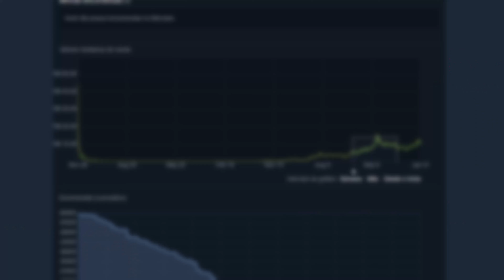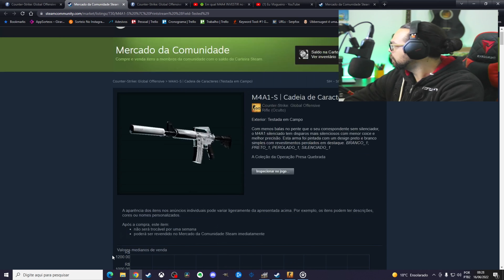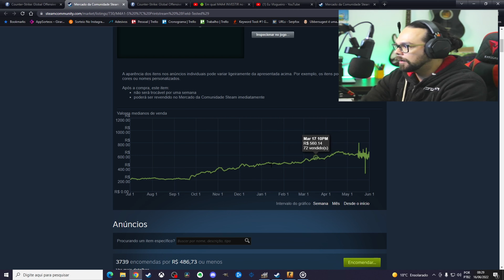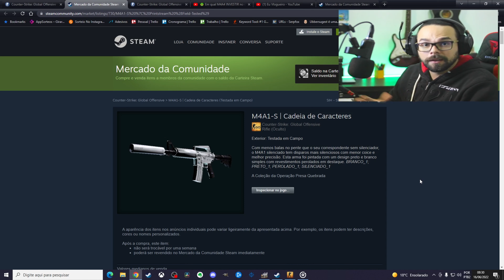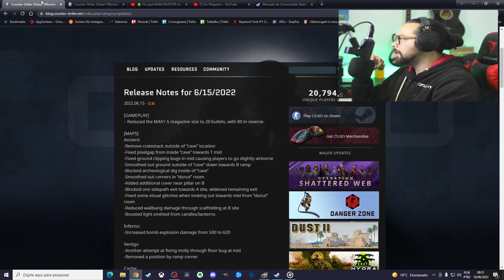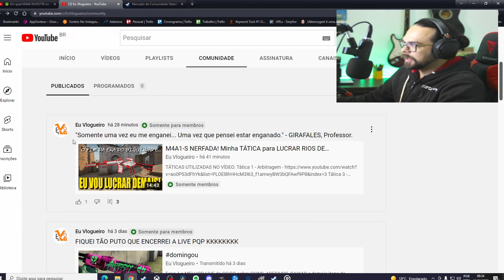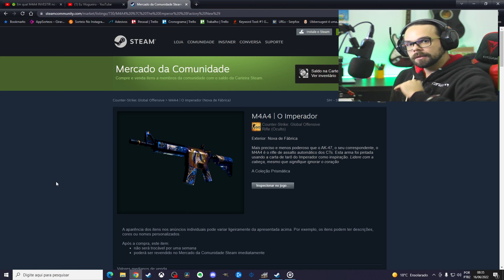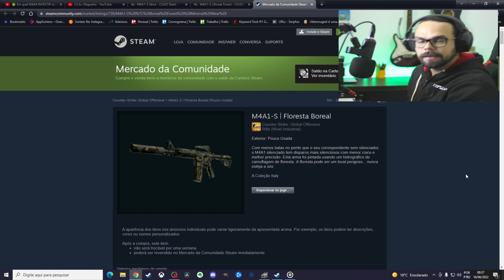💰 NERF da M4A1-S acontece e MERCADO ENLOUQUECE!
Não seja um DESMEMBRADO. Seja MEMBRO! Há algum tempo eu falo que a Valve poderia NERFAR a M4 de biquinho, e não deu outra ^^

PERIFÉRICOS 👇
Combo Teclado + Mouse
Caixa de Som Bluetooth
Volante G29
Câmbio Volante G29

GRAVAÇÃO/LIVES 👇
Phantom Power
Braço articulado
Fita Led
Placa de Captura
Câmera (versão anterior a essa, paguei mil e pouco na época)

PC 👇
Monitor (versão antiga desse aqui)
Placa Mãe
Placa de Vídeo
Memória (2x 8gb)